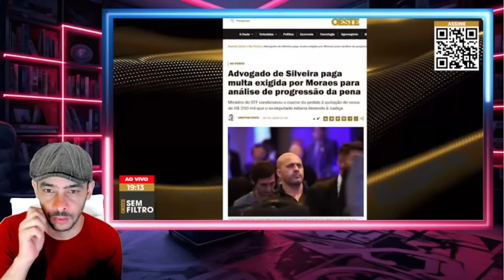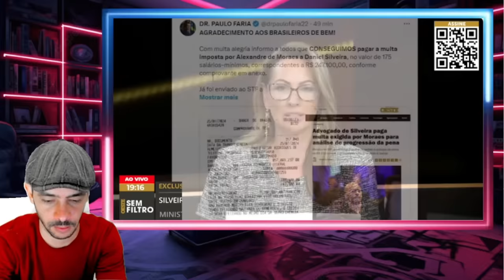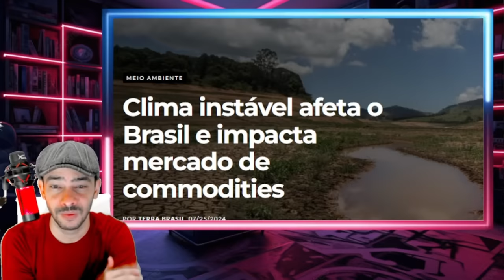EXPLODIU TUDO MAFIOSO ENTREGA CHEFE DE FACÇÃO NO BRASIL BRASIL EM CHOQUE!